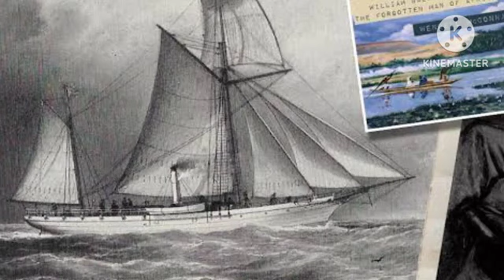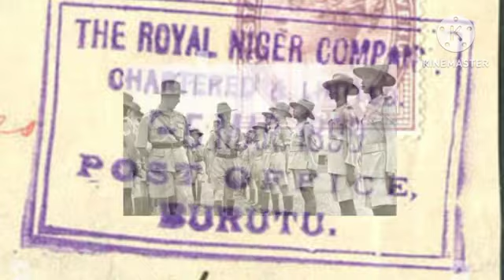How outstanding was George Taubman Goldie towards the Colonisation on Nigeria?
George Taubman Goldie was very instrumental towards the subjugation and colonisation of the Nigerian area by the British.
He was a British business man during the European scramble for africa.
He arrived the Nigerian area in 1877. His business activities was in the Nigerian area. He developed the strong desire to secure the Nigerian area for the British. This was to check the activities of the French and the Germans.
To achieve this, he started signing treaties with local chiefs in the Nigerian area. Over 37 treaties that he signed were presented by the British during the Berlin Conference of 1884 to 1885.
The trading company he formed named Royal Niger Company was granted charter by the British to administer the Nigerian area on their behalf for some years.